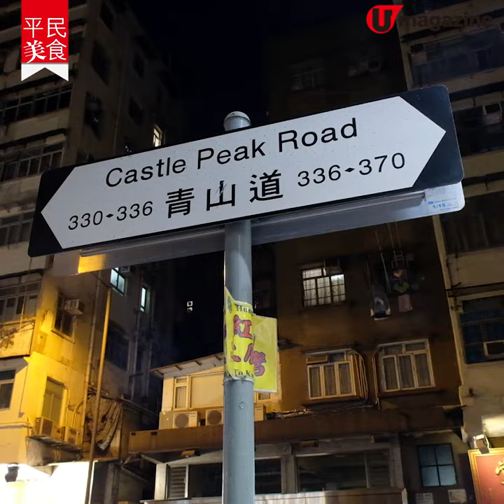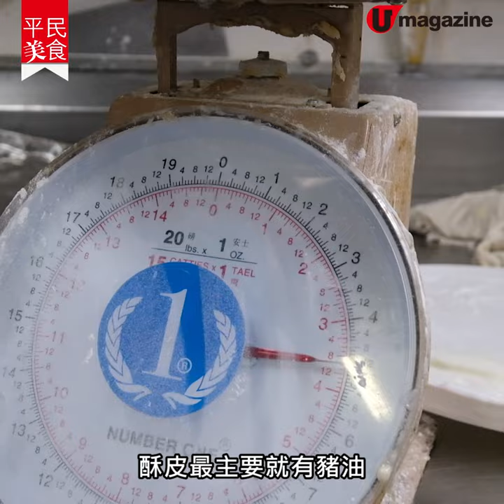【平民美食】日賣過千！馳名200層酥皮蛋撻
55年老店師傅示範製皮秘訣

1966年開業的新華茶餐廳，現由第三代柯小姐Natalie掌舵，當中馳名半個世紀的就是酥皮蛋撻。麵包師蕭亮榮師傅入行40年，效力餐廳超過30年，他出品的酥皮蛋撻一直深受一眾街坊老饕慕名而來，直至現今都被喻為最出色的酥皮蛋撻之一，讚口不絕。究竟好食的秘訣是什麼？今次就請來蕭師傅為我們解說。

【INFO】
新華茶餐廳
地址：長沙灣青山道334號
電話：23873698
營業時間：6am-10:30pm
全方位緊貼《U Magazine》社交平台